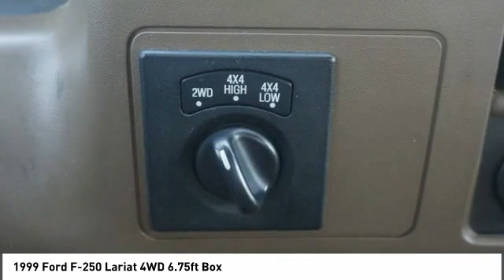1999 Ford F-250 F00927A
1999 Ford F-250 Lariat 4WD 6.75ft Box

Don't miss this 1999 Ford F-250. It's equipped with great features. You'll want to take this vehicle home. Make a great choice today.